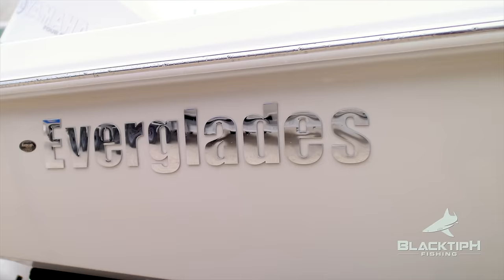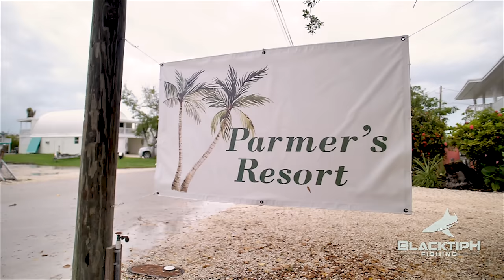Monster Dolphin in the Florida Keys, Catch N Cook - 4K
I headed to the Florida Keys with one mission, catch a monster fish!  Our Everglades boat departed from Parmer's Resort and while we were on the way to the offshore wreck, we found some birds working the surface. I threw a metal jig towards the birds and hooked a dolphin (mahi-mahi) on my retrieve. After a short battle, the fish managed to shake the hook. Shortly after, I saw another dolphin in the water and it was a giant bull! I pitched a live mullet in the water and within a few seconds, the giant bull dolphin was hooked! After an intense battle, we managed to get the fish in the boat and it was truly a monster! This was by far the biggest dolphin (Mahi Mahi) of my life! After catching the dolphin, we went snapper fishing on a shallow wreck. When we got back to Parmer's Resort, I cleaned the dolphin and we had a Catch N Cook. I made fish tacos and they were delicious!

▬▬▬▬▬▬▬ ABOUT BLACKTIPH ▬▬▬▬▬▬▬

▬▬▬▬▬▬▬ BLACKTIPH PRODUCTS ▬▬▬▬▬▬▬

▬▬▬▬▬▬▬ BLACKTIPH FISHING TRIPS ▬▬▬▬▬▬▬

▬▬▬▬▬▬▬ MUSIC SOURCES ▬▬▬▬▬▬▬

• Pond5
• Audio Jungle
• PremiumBeat

▬▬▬▬▬▬▬ PREVIOUS EPISODE ▬▬▬▬▬▬▬